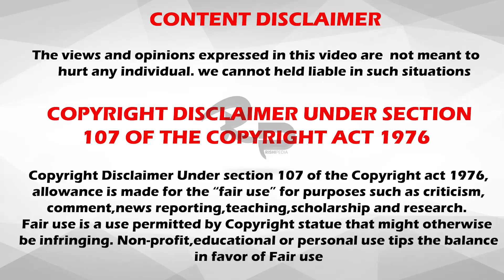மனிதனால் செய்யப்பட்ட 5 விலங்குகள் | "Human-Made" Animals | RishiPedia | Tamil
"Human-Made" Animals - RishiPedia

Cheeeeeeeeeerrrrrrrssssssssssssssss!